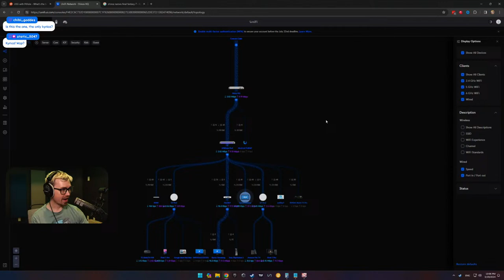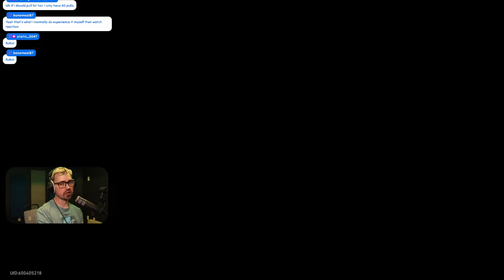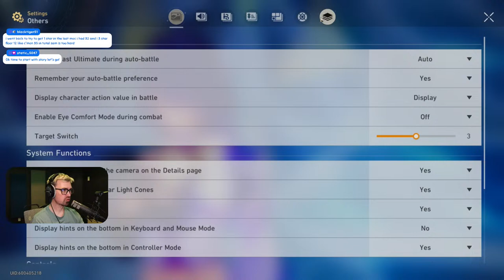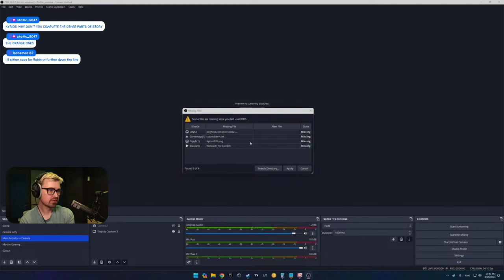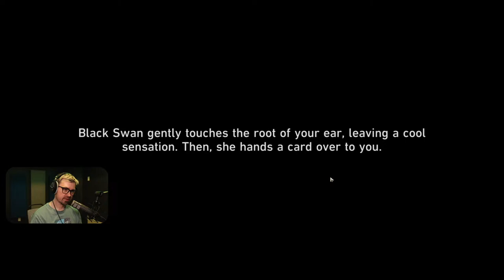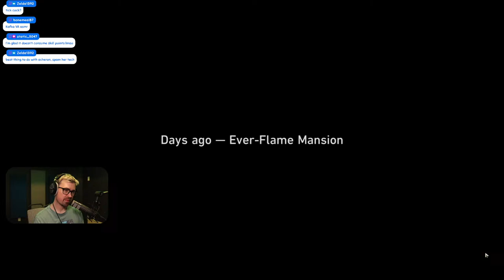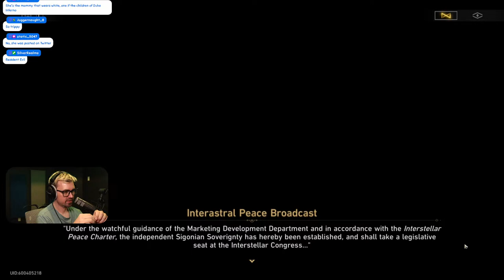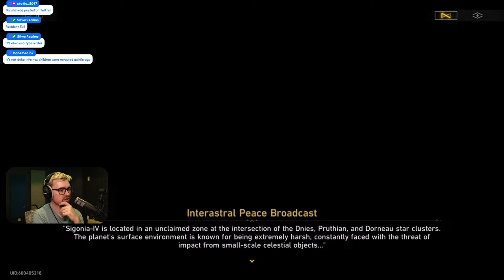🔴2.1 STORY/REACTION TIME! Acheron Cracked Team Engage [ Honkai Star Rail ]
▼ 𝙀𝙓𝙋𝘼𝙉𝘿 ▼

LATE! - Dailies Weeklies and Variety Night!

Support

🔵HSR 2.0 - Penacony Story & Black Swan Pulls? | LETS GO!